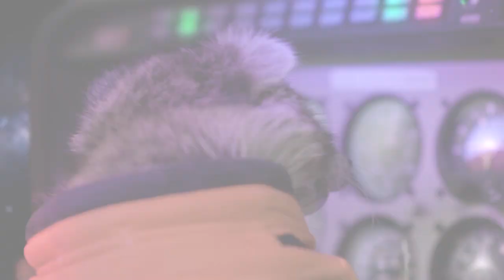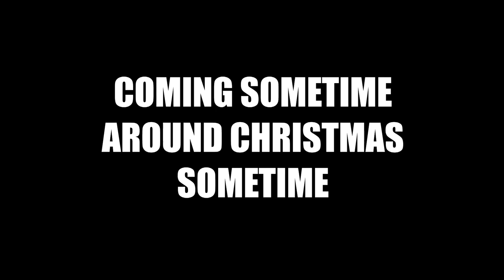Killer Raccoons 2: Dark Christmas in the Dark OFFICIAL TRAILER (2020)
On a snowy Christmas Eve, former mild-mannered college student Casey Smallwood is released from prison after serving 10 years for underage drinking. Eager to get out of town, he hops on the express train to Washington, D.C., but after the holiday express takes off into the winter wilderness, it’s hijacked by an angry gang of domestic terrorists and highly-intelligent, government-trained raccoons! Not one to back down from a raccoon fight, Casey joins forces with a porter on the train to fight the terrorists, help bring down a top secret, raccoon-controlled, military laser satellite and show those raccoons who’s in charge!